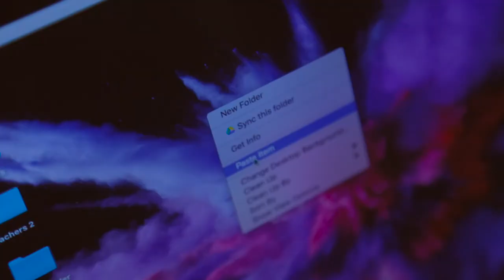Portrait Photography Workshop in saida ,Lebanon By Ibrahim Nawam Fotografie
Ibrahim Nawam Fotografie

Workshop in Lebanon - Saida